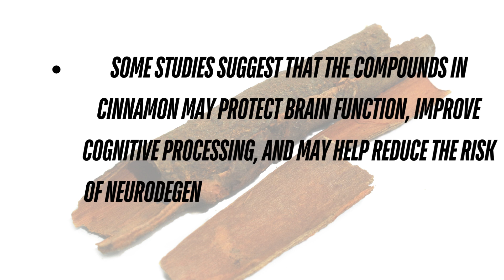" Health Benefits of Cinnamon | Natural Remedies with Cinnamon" by Cafe Erum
In this video, we explore the powerful health benefits of cinnamon, one of the most popular and beneficial spices in the world. From boosting your metabolism to managing blood sugar levels, cinnamon offers numerous health advantages that can improve your well-being.

cinnamon benefits
natural remedies